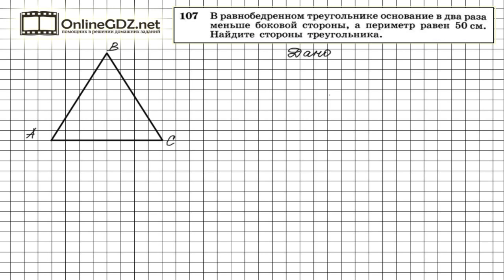Задание № 107 — Геометрия 7 класс (Атанасян)